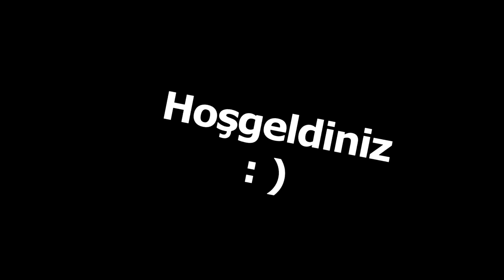Elektroskop Yapımı ve Deneyi | How to Make an Electroscope and Experiments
Merhabalar,
Bu videoda, elektrik deneyleri serimize, elektroskop yapımı ile devam ediyoruz.
Malzemeler : Ben plastik kapaklı bir şişe seçtim, dilerseniz kavanoz veya kapaklı bir bardak ta kullanabilirsiniz. Plastik kaplı uygun kalınlıkta bakır tel, yapıştırıcı, makas, kesici, tornavida, aliminyum folyo, tarak ya da plastik kaplı çubuk=kalem vs..
Yapımı : Kapağın üstüne tele uygun olacak şekilde delik açılır. Telin orta bölümünde plastik kalacak şekilde uçtaki kısımları soyulur. Soyma işlemini kesici ile deneyin,  çakmakla yaparsanız zorlanabilirsiniz.Telin uzunluğunu şişe ya da kavanozunuza göre ayarlayın. Teli kapaktan geçirin yapıştırıcıyla sabitleyin. Baş kısmı dairemsi şekilde yuvarlayın, diğer kısmı ise çengel şeklinde eğin. Aliminyum folyodan eşit büyüklükte iki yaprak kesin ve çengele takın. Kapağı kapatın. Kontrollerinizi yapın. Elinizle topuz kısmını dokunup nötürleyin. Elektriklenme için ben tarak kullandım. Saçınıza ya da yünlü bir nesneye sürerek elektrikleyebilirsiniz. Dilerseniz plastik çubuk, kalem ya da balon kullanabilirsiniz. Elektriklenen cismin + yük ile yüklendiğini ve cismin elektron kaybettiğini hatırlayın . Eğer cam çubuk ve ipek kullansaydık, çubuk - (eksi) yüklenecek yani elektron almış olacaktı. Elektroskoba çubuğu dokundurarak ya da sadece yaklaştırarak (etki) yaprakları hareket ettirebilirsiniz. Herkese iyi çalışmalar dilerim..